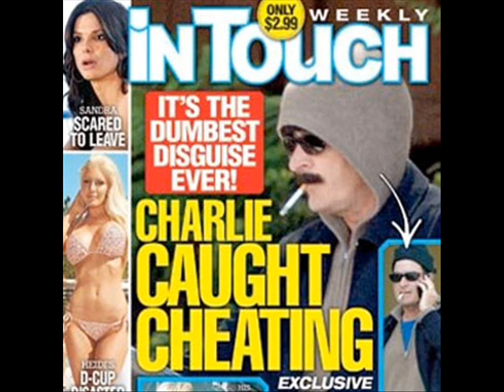Bobbye Doll Johnson "Cheaters Never Win"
Bobbye Doll Johnson "Cheaters Never Win" (But They Enjoy The Game A Whole Lot More)"